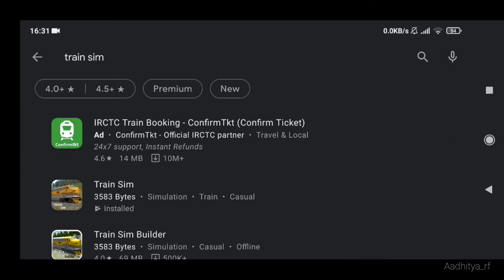HOW TO PLAY WITH DOUBLE STACK CONTAINER | Indian train simulator | Explained | Indian railways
In this video we will be looking at how to play with double stack container freight train in mobile (both iOS and Android).

Divisions:
00:00 Introduction
00:09 Installing the game
00:18 Opening the game
00:25 Settings
01:05 Double stack container
02:20 Extra captures

THIS is my first rail gaming Video